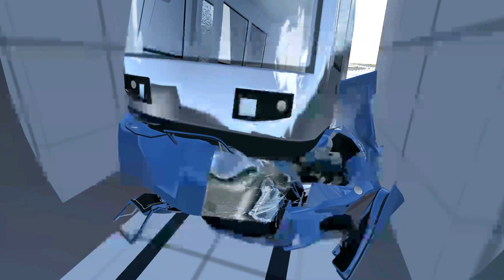TRAIN SMASHES CAR - CAR GETS HIT BY TRAIN!!!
I decide to murder a Lada (Miramar) in Beamng.Drive, there isn't much left afterwards.

X=78.0066
Y=290.872
Z=18.3